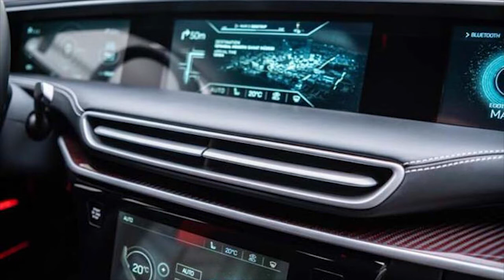TÜRKİYE'NİN OTOMOBİLİ TOGG DÜNYA 1.'si OLDU | İŞTE DETAYLAR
Türkiye'nin yerli otomobili Tog, dünyanın en prestijli tasarım ödüllerinden iF Design Awards 2021'de büyük ödüle layık görüldü. Tog'un resmi hesabından konuya ilişkin yapılan açıklamada şöyle denildi: "Tog ve Pininfarina tasarım ekipleri tarafından 150 bin saatlik bir çalışma ve Murat Günak'ın yönlendirmesi ile tasarlanan, 27 AB ülkesi ile Çin, Japonya ve Rusya'da tescillediğimiz Tog C-SUV, "Profesyonel Konsept" kategorisinde ödüle layık görüldü. Türkiye’den mobilite alanında kazanan ilk marka olduk." Öte yandan geçtiğimiz günlerde Almanya'nın günlük gazetelerinden Frankfurter Allgemeine Zeitung'daki haberde, Türkiye'nin Otomobili'nin Tesla, Volkswagen ve diğer tüm potansiyel rakiplere meydan okuyacağı anlatılmıştı. Türkiye'nin Otomobili Girişim Grubu'nun (Tog) üreteceği elektrikli otomobilin tek bir şarjla 500 kilometreden fazla gitmeyi ve “akıllı” olmayı garanti ederek, Tesla, Volkswagen ve diğer tüm potansiyel rakiplere meydan okuyacağı belirtilmişti. Cumhurbaşkanı Cemal Gürsel'in 1961'de başlattığı "Devrim" projesinin yola bir devrim katamadığına yer verilerek, 60 yıl sonra Gürsel'in halefi Recep Tayyip Erdoğan’ın, 2023'te Cumhuriyetin yüzüncü yılında Türk otomobilinin devrim yaratma hayalini gerçekleştirmek istediği kaydedilmişti.